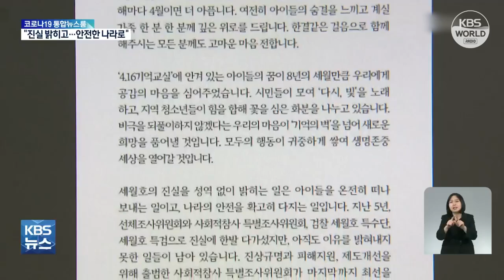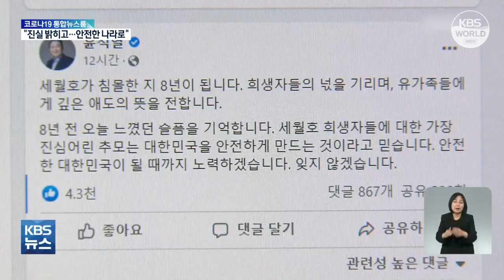La Corée du Sud commémore le 8e anniversaire du naufrage du ferry Sewol | KBS NEWS 220418